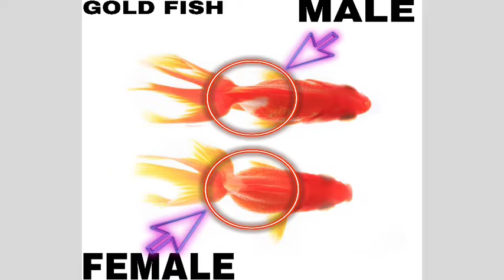GOLD FISH MALE AND FEMALE